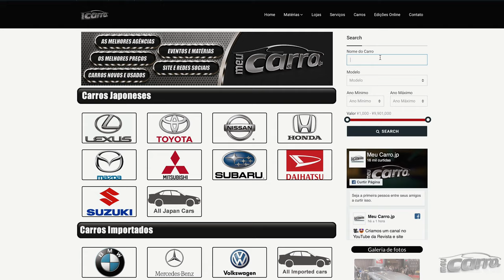Conheça a Meu Carro.JP - VT Inverno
Como comprar carro no Japão▪️

Você sabia que você pode pesquisar por vários carros ao mesmo tempo em diferentes lojas do Japão sem precisar sair de casa e ainda em português? É sobre isso que @erikaokazaki conta nesse vídeo, a facilidade que a revista e site @meucarro.jp proporciona para os estrangeiros. .
Para quem ainda não conhece, a @meucarro.jp NÃO é uma loja de carros, é uma plataforma de conexão entre as lojas de carros e consumidores 😉 Vem conhecer! .
Vídeo produzido pela equipe PlaygroundConcept no formato apresentação de negócio 🎥